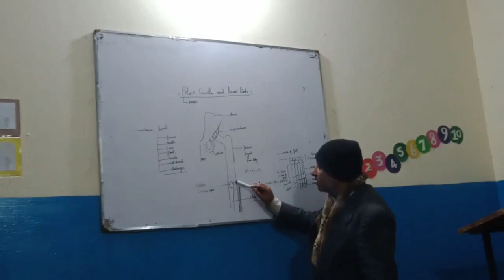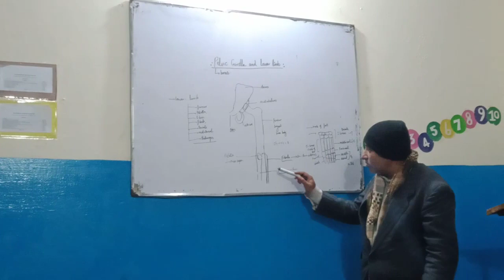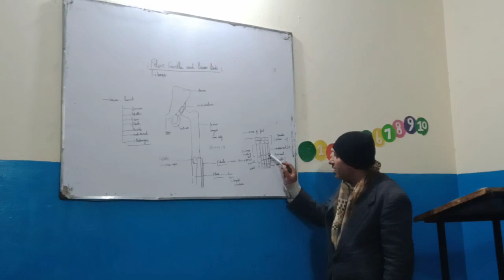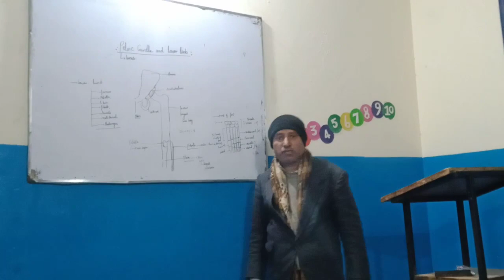Hssc-II. CHapt.15 ; Support and Movement. Lecture. no. 4,. subscribe my video